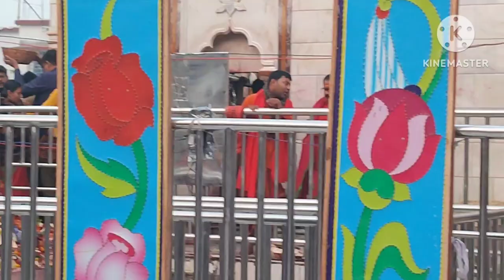माँ तारापीठ ट्रिप का Vlogs भाग-2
Tarapith is a 13-century  Hindu temple in Chandipur village Rampurhat II CD block in Rampurhat subdivision of Birbhum district of the Indian state of West Bengal, known for its Tantric temple and its adjoining cremation (Maha Shmashan) grounds where sādhanā (tantric rituals) are performed. The Tantric Hindu temple is dedicated to the goddess Tara, a fearsome Tantric aspect of the Devi, the chief temples of Shaktism. Tarapith derives its name from its association as the most important centre of Tara worship

Tarapith is also famous for Sadhak Bamakhepa, known as the avadhuta or "mad saint", who worshipped in the temple and resided in the cremation grounds as a mendicant and practised and perfected yoga and the tantric arts under the tutelage of another famous saint, Kailashpathi Baba. Bamakhepa dedicated his entire life to the worship of Tara Maa. His ashram is also located in bank of Dwaraka river and close to the Tara temple.

Tarapith is a village of Sahapur Gram Panchayet, Tarapith Police Station located on the banks of the Dwarka River in West Bengal.It is located in the flood plains amidst green paddy fields. It looks like a typical Bengali village with thatched roof huts and fish tanks. The town is located 6 km from Rampurhat Sub-Division in the Birbhum district. "Rampurhat" and 'Tarapith Road' are the nearest Railway stations.